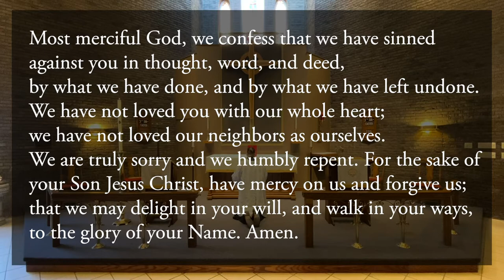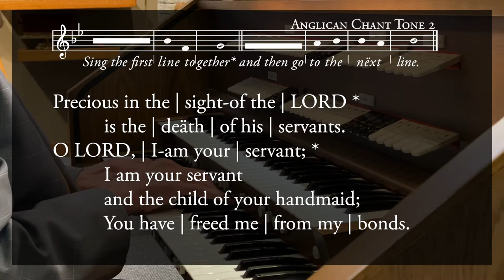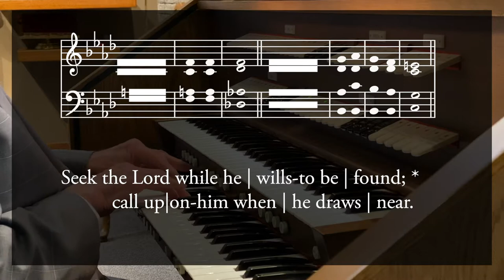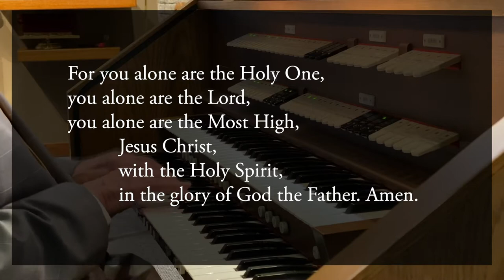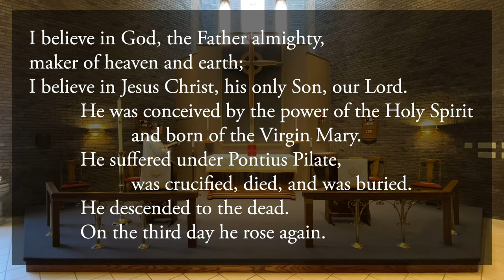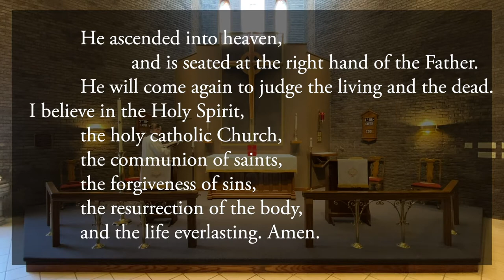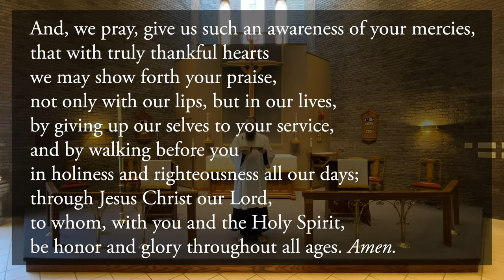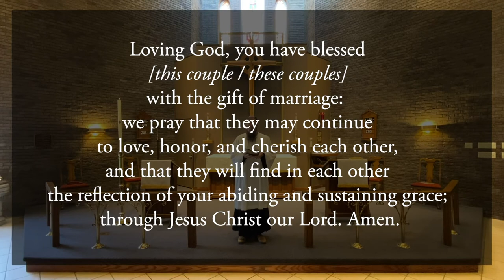Sunday Morning Prayer with Homily @ St. Thomas (Easter 3, 2020)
Join us for a celebration of Morning Prayer on the Second Week of Easter at St. Thomas à Becket Episcopal Church during the Coronavirus Pandemic.